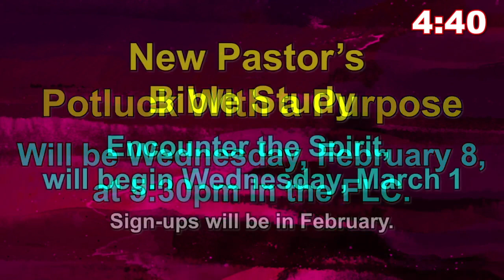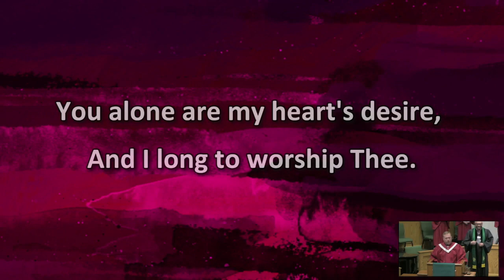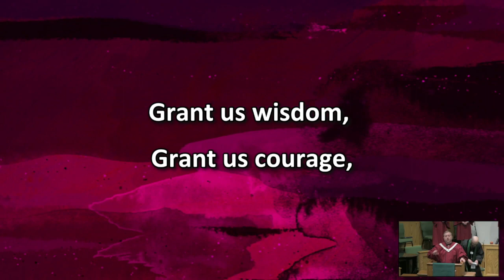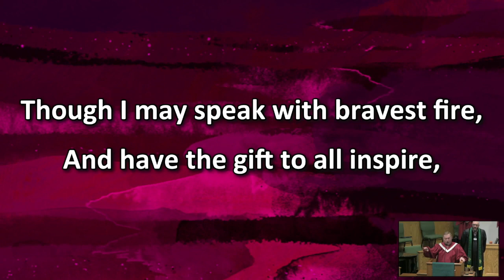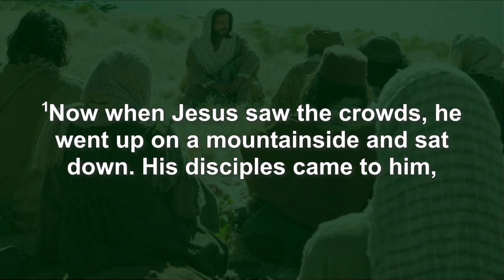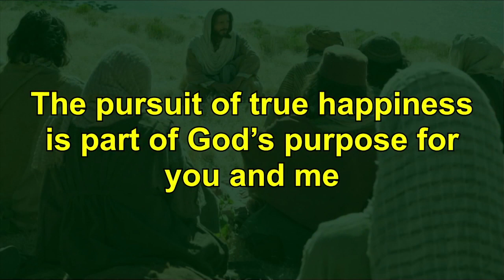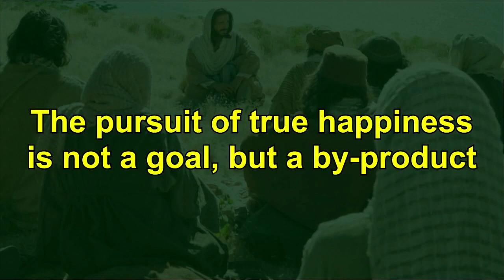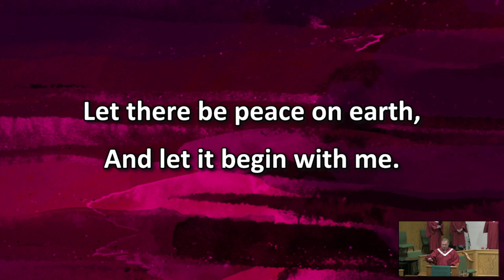Traditional Service January 29, 2023